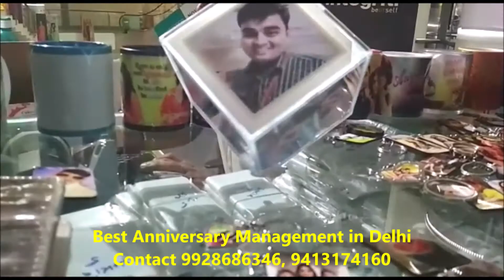Best Anniversary Management in Delhi